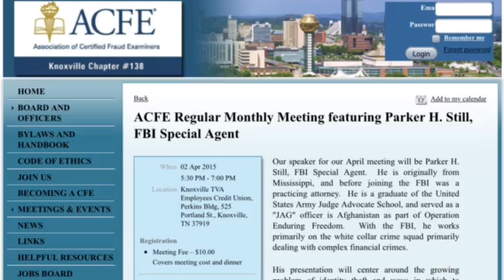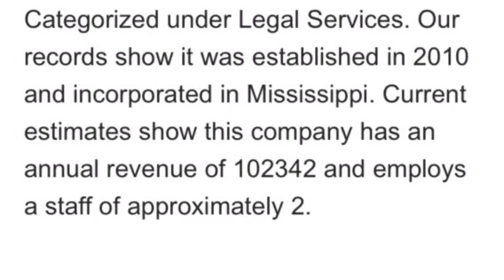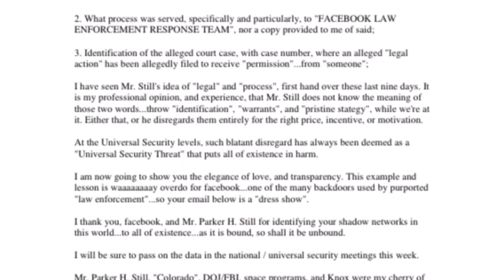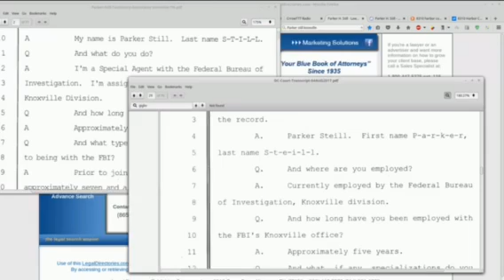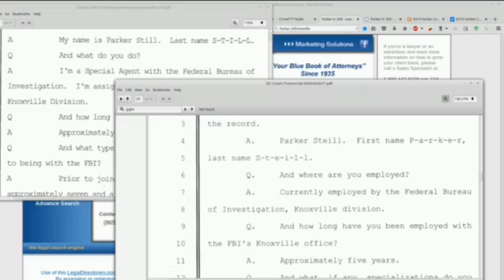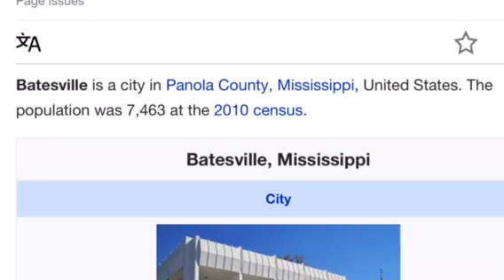TRUST acct, FBI AGENT PARKER H. STILL / HEATHER TUCCI & RANDALL BEANE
XOXO 😘

Donate to me so i can bring you real!! authentic truth, doing investigative reporting with my feet on the ground.

Some really weird information, and pretty much THE ONLY INFORMATION i could find on this dude!!
Its like a ghost 👻...
Most websites i found info about him on were recently updated, or were created in 2017.
request you can only have a specific # of friends)

Heather Tucci/Randy Beane information

 -Petition
TO FREE HEATHER & RANDY

-ALL DOCUMENTS  that have been filed. (No one needs to file a thing)

-REQUEST for COURT TRANSCRIPTS:
(No excuses for people who say this isnt real)

-Heather Ann Tucci website home page. (You can read every here)

-RANDYS COURT DOCUMENTS HERE ASWELL.

-SEND RANDY SOME LOVES 💕

Randall K. Beane
ID: 318366
Blount County Detention center
920E. Lamar Alexander Parkway

Entertainment... purposes.

Video owned by: Willow Greensong LLC.
Copy right infringement is not acceptable. In this case the owner of this channel is Willow Greensong.
This channel does not tolerate copyright pirates who steal content w/o permission & repost on their personal youtube channel or any other location.
Willow Greensong, a partner & creator with YouTube Ever Since (2010).
Any and all Videos Stollen from this channel & reposted in its full entirety may be subject to a copyright infringement flag Via YouTube or any other website, for removal from the individuals youtube or other internet website platform. unless the content owner has granted you full access & permission Please do not steal the content.